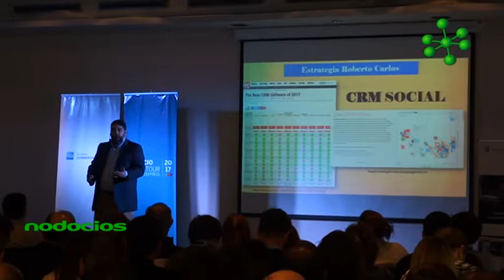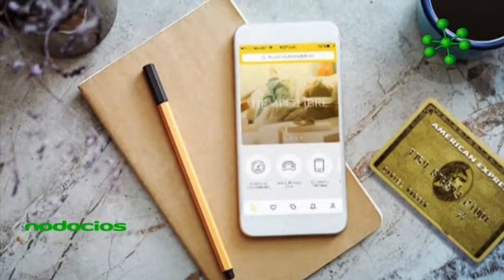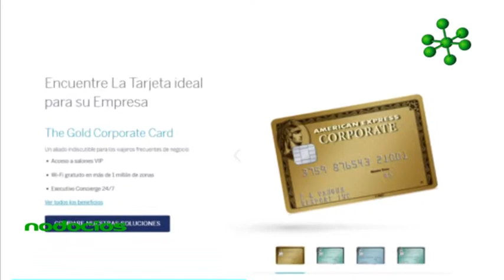Nodocios Ideas y soluciones que potenciarán su Pyme American Express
En el marco del Espacio Pyme Tour edición Rosario, Marcela Semidubarsky, Gerente de Marketing y Publicidad de tarjetas corporativas de American Express, destacó el avance del mundo digital para las pymes. El principal objetivo de los encuentros es dejar valor en cada ciudad y por eso estos eventos se tratan de ofrecer la posibilidad de vincularse con pares, conocer otros proveedores, clientes, y ampliar su red de negocios.